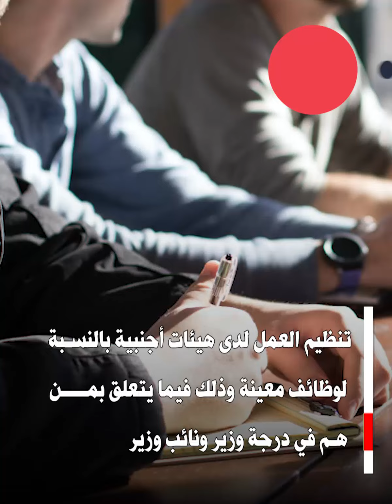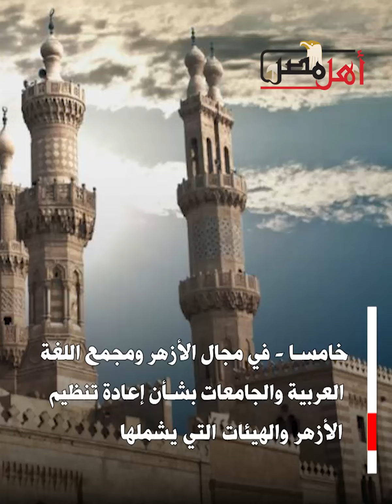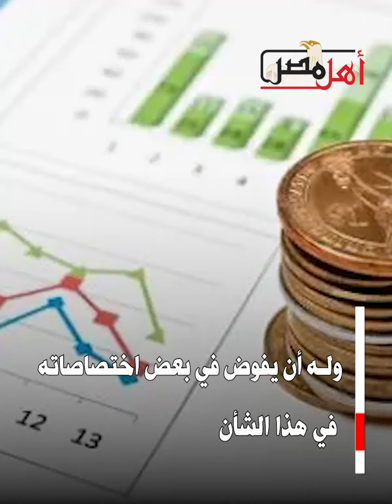الرئيس السيسي يفوض مصطفى مدبولي رئيس الوزراء في 7 اختصاصات.. تعرف عليها